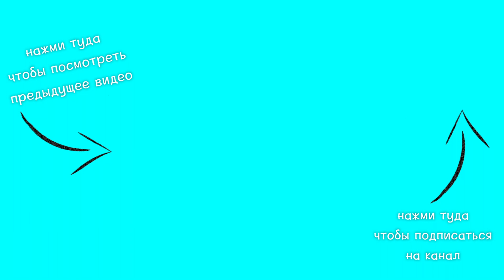ГДЕ ВИДЕО !? *СКЕТЧ*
Это мини-история о том, почему блогеры не снимают долго видео :D

ПОЧЕМУ БЛОГЕРЫ НЕ ВЫПУСКАЮТ ВИДЕО?! + НЕУДАЧНЫЕ КАДРЫ

люблю вас!

Ян.